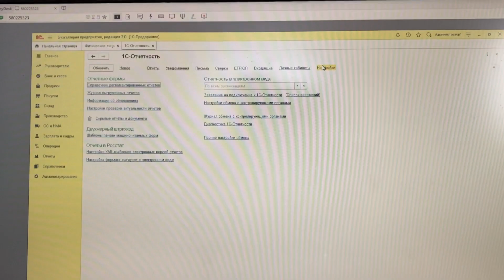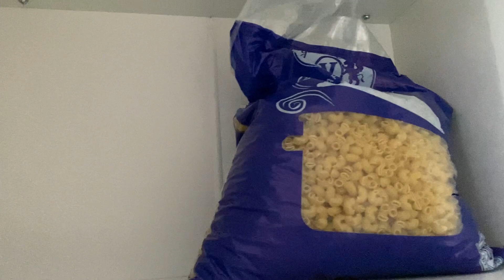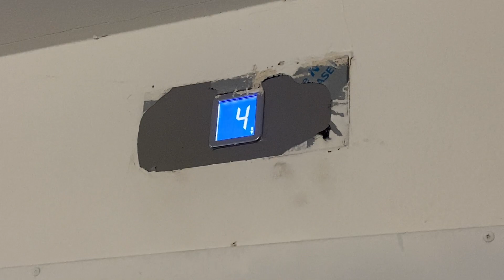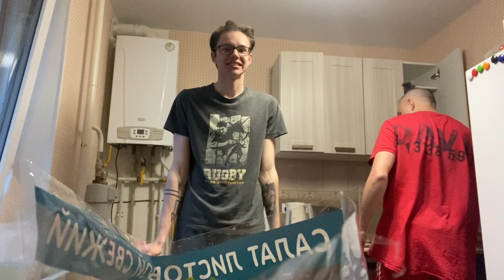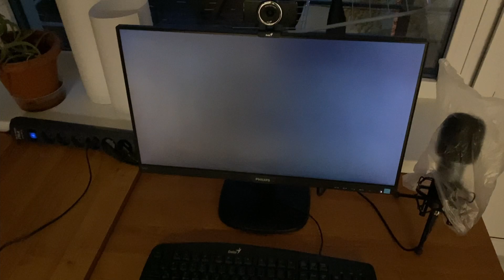ПРЕВРАТИЛИ КВАРТИРУ В СТУДИЮ! ПЕРВЫЙ ВЫПУСК! ПАХАНСКИЙ GO 1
Первый Паханский Go! В этом насыщенном выпуске я встречаю своего друга, после чего мы идём создавать студию у себя в квартире!

WELCOME!